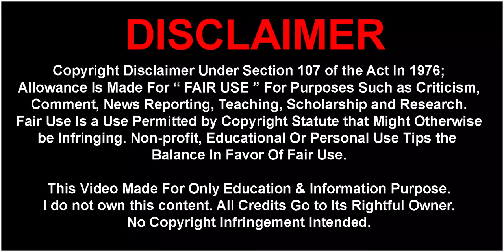Anupama TV Serial || अनुपमा सीरियल में जानिए असली अनुपमा कोन है 🤔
Anupama TV Serial

अनुपमा सीरियल में जानिए असली अनुपमा कोन है 🤔